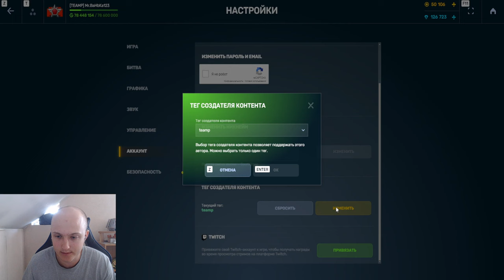ЭТО КОНЕЦ! ОФФИЦИАЛЬНО ТАНКОФОНДОВ БОЛЬШЕ НЕ БУДЕТ! ЧТО БУДЕТ С РУБИНАМИ В ТАНКАХ ОНЛАЙН